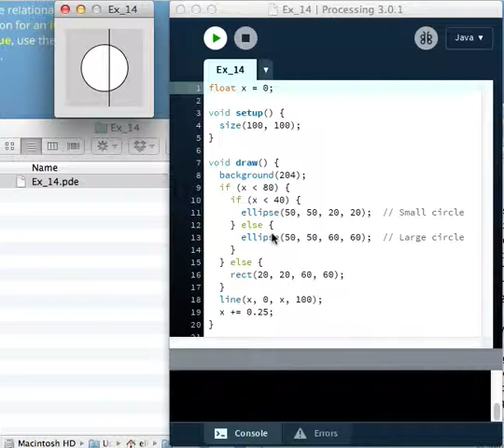Processing Example 6-14